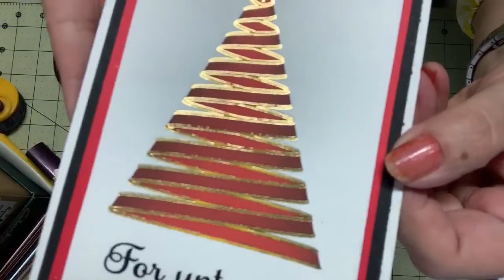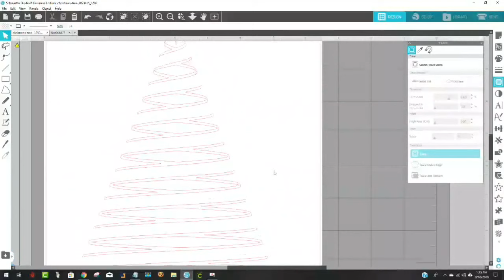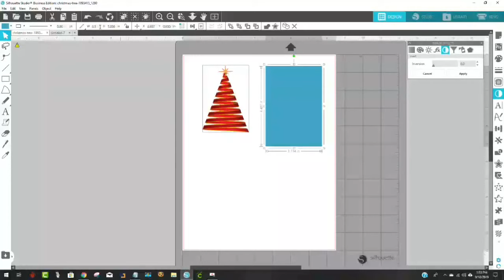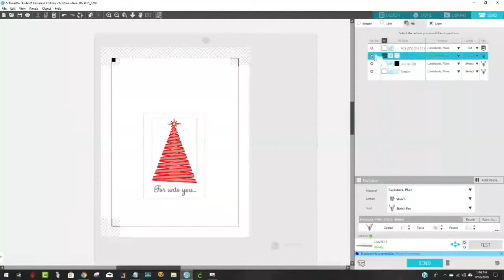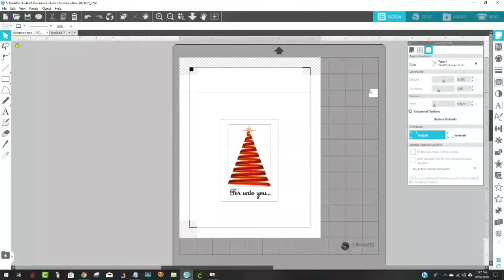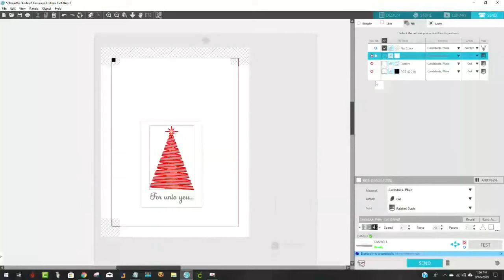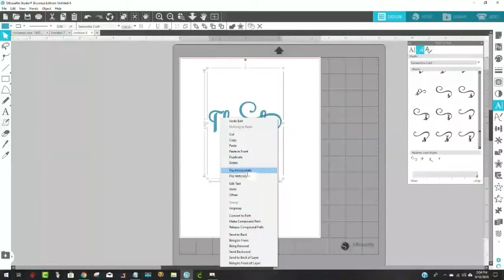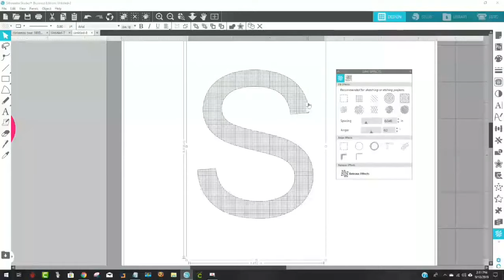Foil Quill and PRINT THEN CUT (REPLAY)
WRMK - We Are Memory Keepers - Foil Quill and Print then Cut

FREE 5-part Beginner Classes for Silhouette Studio.

BEST PRICES on CAMEO 4 AND 3

All things Silhouette with Amazon PRIME

1.  Facebook Group  PattyAnne's Story Time

2.  Facebook group CRICUT DESIGN SPACE WITH PATTYANNE

3.  Facebook group CUTTING UP WITH PATTYANNE

Zig Two Way Glue - JUMBO

All things Cricut

My GLUE GUN

Where I buy my PRISMA COLOR PENCILS (AND OTHER ART SUPPLIES)

Rhinestone Kit

BIG SHOT - TERRIFIC PRICE!! (Cuttlebug is not available at a good price so THIS is a FABULOUS alternative!!)

I use the tee pad-it whenever I do t-shirts

PrimaColor Watercolor Pencils that I use

Canson Mixed Media Paper that I use

Target Towels

All things Cricut